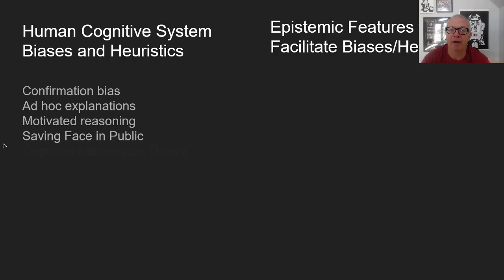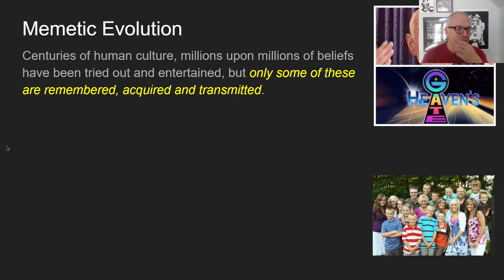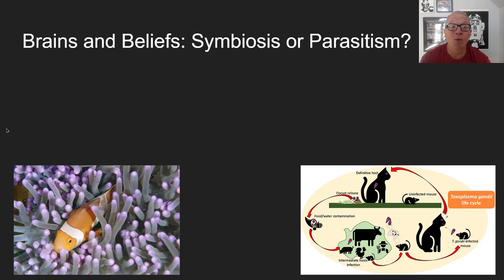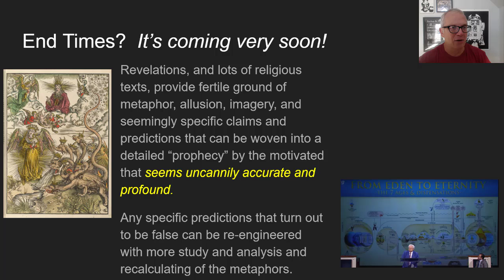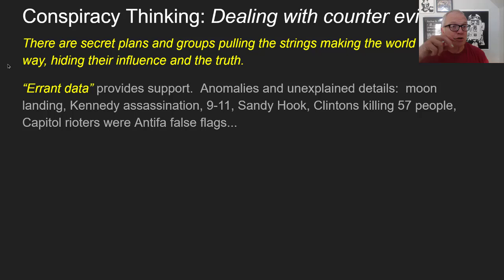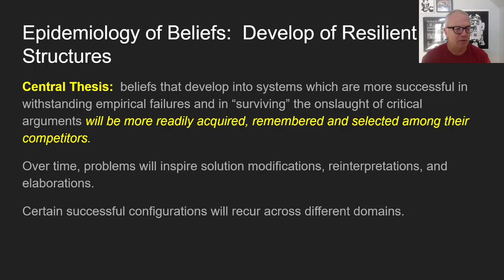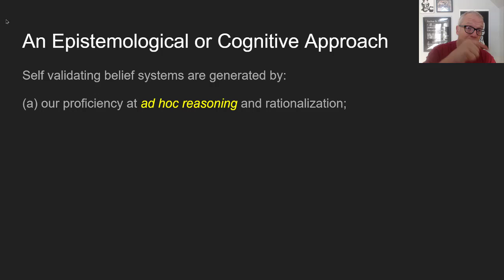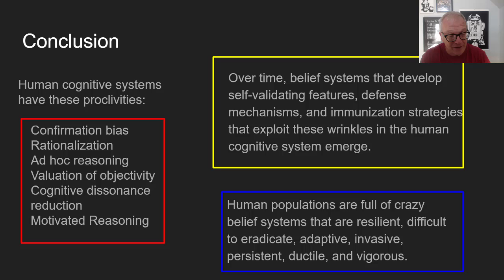Boudry and Braeckman on Weird Belief Systems, Irrationality, Conspiracies, UFO Death cults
This is Prof. Matt McCormick's second lecture for his Inductive Logic II course on Boudry and Braeckman's "How Convenient" article.